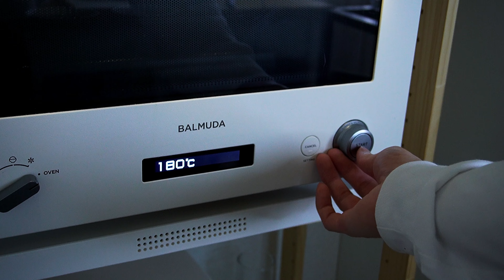【材料４つ！】〇〇で簡単！ふわふわのマフィン作り方！ / syun cooking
今回はふわふわマフィンの作り方です！
材料4つ！消費レシピ！
天ぷら粉でマフィンが作れてしまいます☁️

材料を減らせて本格！😳
ふわふわ感！バターの香りがたまらない！
本格マフィンに仕上げました🤎

This time is how to make fluffy muffins!
4 ingredients! Consumption recipe!
You can make muffins with tempura powder ☁️

Full-scale by reducing the amount of materials! 😳
Fluffy feeling! The scent of butter is irresistible!
Finished in a real muffin 🤎_______________________________________________________________

［レシピ］

◯マフィン
天ぷら粉50g
砂糖50g
無塩バター60g
卵1個

[recipe]

Material for 6 pieces
◯ Muffin
Tempura powder 50g
50g sugar
Unsalted butter 60g
1 egg

20歳！趣味でスイーツを作ってます！

◯目次
0:00 　マフィン生地
3:06　 焼き準備
3:36 　焼き作業
4:02 　仕上げ
4:13 　完成
4:51 　材料まとめ

12cm丸型を15cm丸型→1.5倍
12cm丸型を18cm丸型→2.2倍
12cm丸型を21cm丸型→3倍

15cm丸型を12cm丸型→0.6倍
15cm丸型を18cm丸型→1.5倍
15cm丸型を21cm丸型→2倍